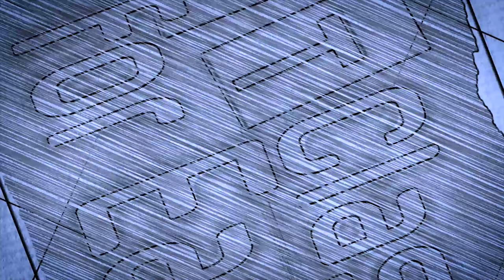HOW TO DRAW GLASS BOTTLE | STEP BY STEP FOR BEGINNER | PENCIL WORK | Art Class For Easy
Easy Method For Beginner
How to Draw Glass Bottle
Pencil work
 Things: 4B, 6B, Earpad, Eraser,  Normal Paper(60gsm Paper)